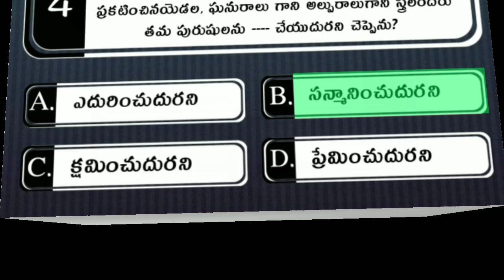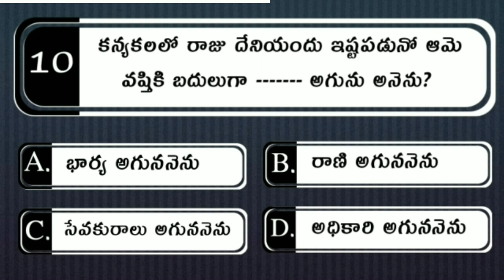Bible Quiz On Esther #2 | Bible Questions and answers | Telugu Bible Quiz